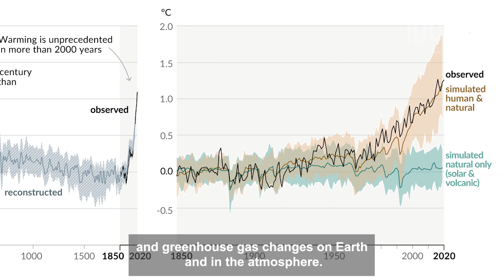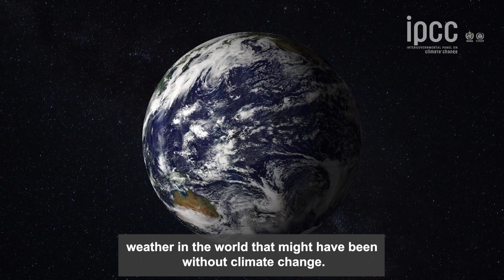Climate Change explained: Human Attribution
IPCC Author Friederike Otto